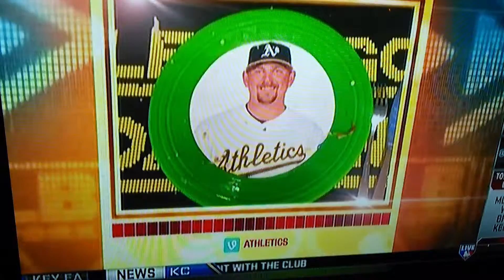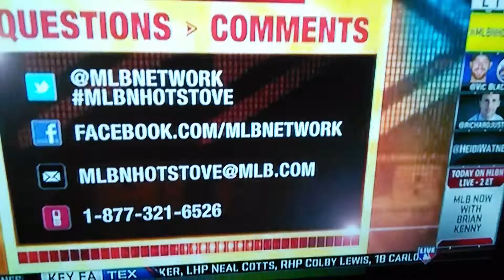Hot stove with Hedi Watney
Hedi Watney wearing boots